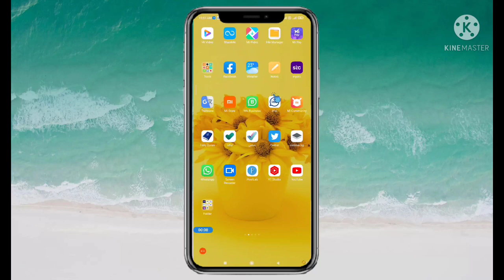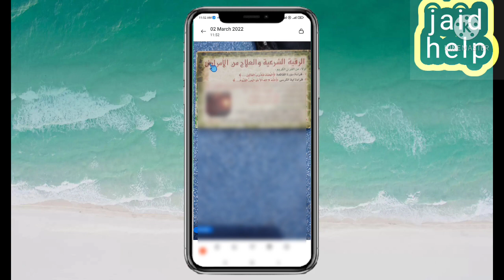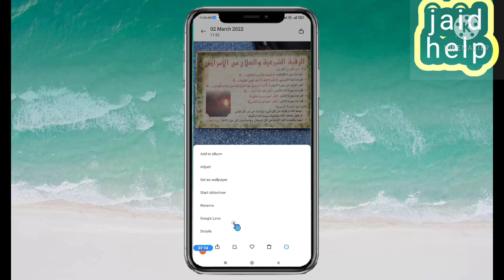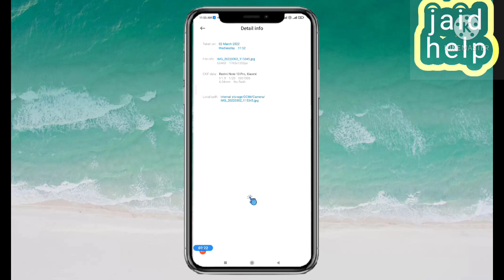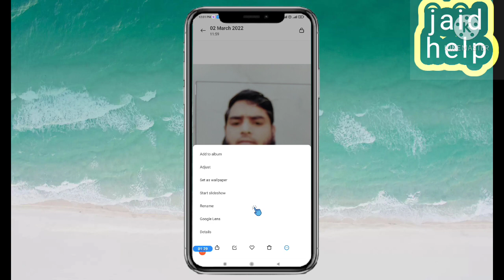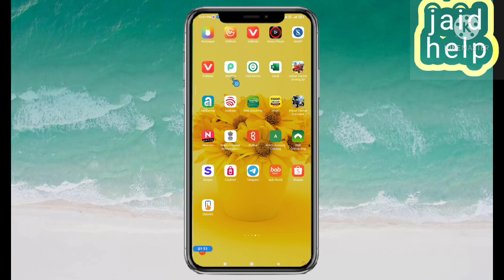apne mobile se kisi bhi photo ka yah document ka size Kaise kam Karen.